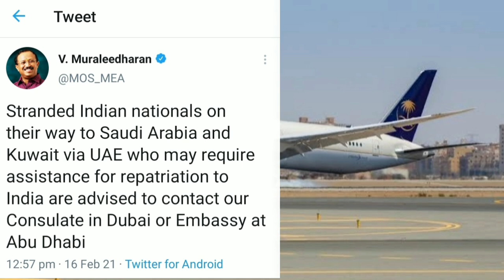india to saudi/Kuwait via dubai - दुबई में फंसे लोगों के बारे में विदेश राज्य मंत्री का ट्वीट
india to saudi via dubai
india to kuwait via dubai
india to saudi flight news
saudi news
dubai news
minister of external affair's
saudi via dubai
dubai to saudi flight
saudi lockdown